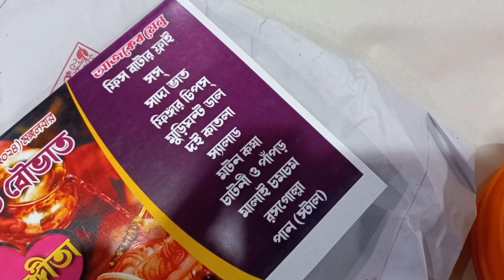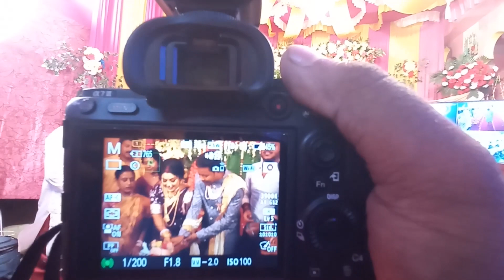Wedding Food Menu এবং প্ল্যানিং idea 🤩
"Welcome to Wedding Craft Vlogs! 🎉 Join our vibrant Bengali journey:

📅 Daily Vlogs: Explore our daily life, traditions, and joys.
📸 Wedding Photography BTS: Peek behind the lens at wedding magic.
🍽️ Food Vlogs: Savor Bengali flavors and culinary adventures.
🌍 Travel Vlogs: Discover scenic wonders and cultural gems.
🔍 Gadget Reviews: Stay savvy with our tech insights.

In this Video - Wedding Food Menu এবং প্ল্যানিং idea